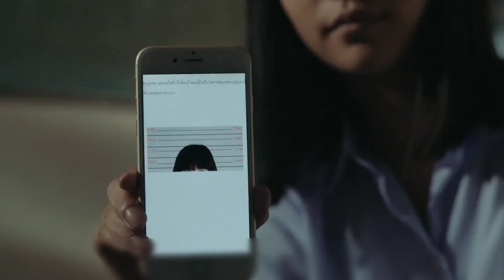WHO IS THE MURDERER? LET'S FIND OUT,🤔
The girl from nowhere explained
The girl from nowhere story
Who is Nano?
Is Nano a Ghost?

nepali explanation